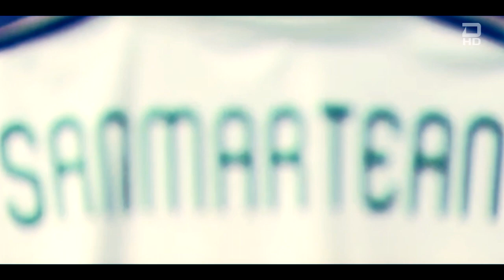Lucian Sanmartean | "Thanks For The Memories" | FC Vaslui [HD]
A video compilation tribute to Lucian Sanmartean featuring his goals, skills and assists during his last year under the yellow-green shirt!

Thank you Luci for everything you've done for FC Vaslui!

UTIUASMEAE

Song: Fall Out Boy - Thanks For The Memories (Kasum Remix)